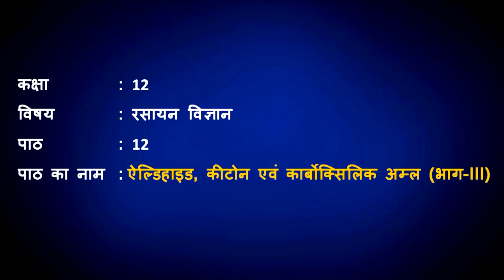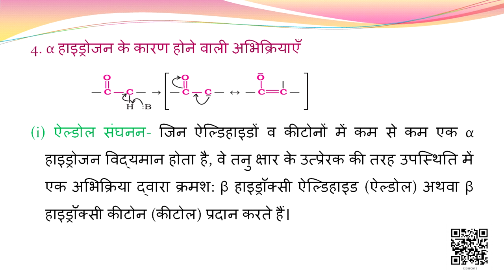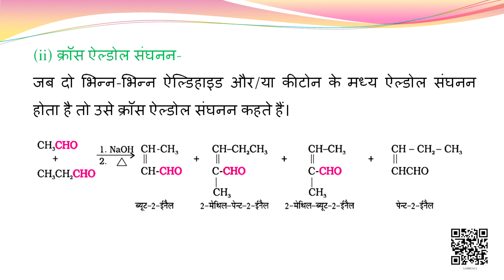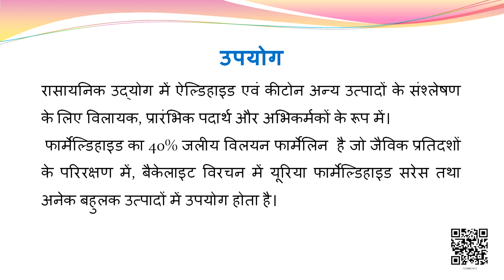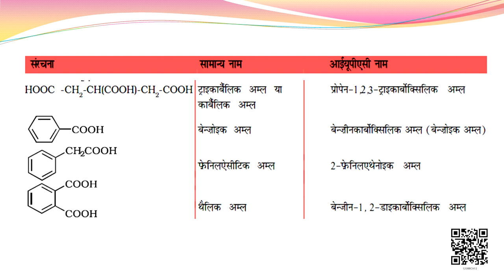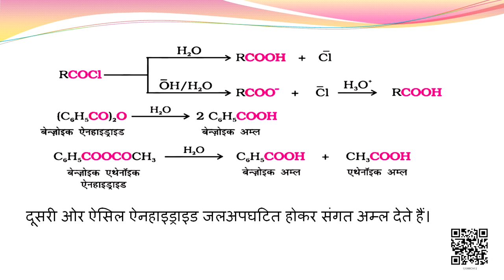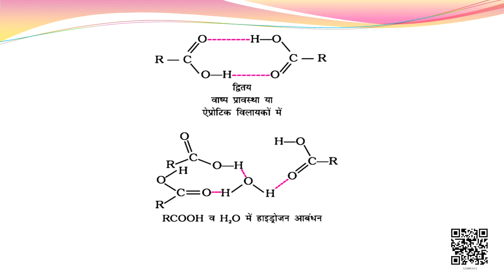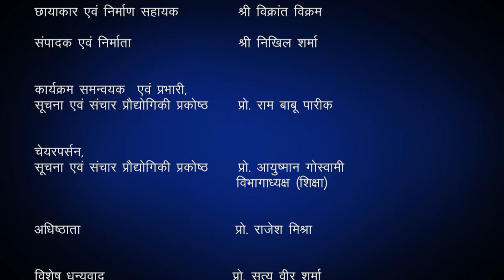Class 12 रसायन विज्ञान : पाठ 12. ऐल्डिहाइड, कीटोन एवं कार्बोक्सिलिक अम्ल (भाग 3)